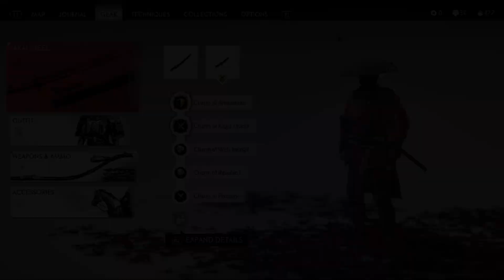GOT | Act 2 | KEY OF AOI & Quiet Basin Hot Spring | Part 36 [MYTHIC TALES]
GOT | Act 2 | KEY OF AOI & Quiet Basin Hot Spring  | Part 36
MYTHIC TALES
Legend Grows To Avenging Guardian
Obtain the keys from six farmsteads
Aoi Village
Iijima Farmstead
Kuta Farmstead
Koshimizu Farmstead
Ohama Fishing Village
Yagata Farmstead

 I heard a musician in Akashima Village. Perhaps he has a tale worth hearing.
― Jin